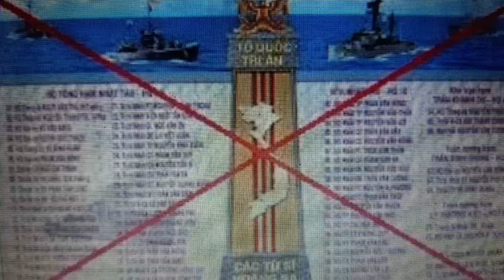NGƯỜI VIỆT NAM CHÂN CHÍNH, CHẲNG AI GỌI LÍNH NGỤY LÀ "LIỆT SĨ", "TỬ SĨ".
Lão chăn bò Dương Vương Kinh
NGƯỜI VIỆT NAM CHÂN CHÍNH, CHẲNG AI GỌI LÍNH NGỤY LÀ "LIỆT SĨ", "TỬ SĨ". ANH HÙNG NƯỚC VIỆT KHÔNG THỂ CHUNG MÂM VỚI LŨ BÁN NƯỚC!